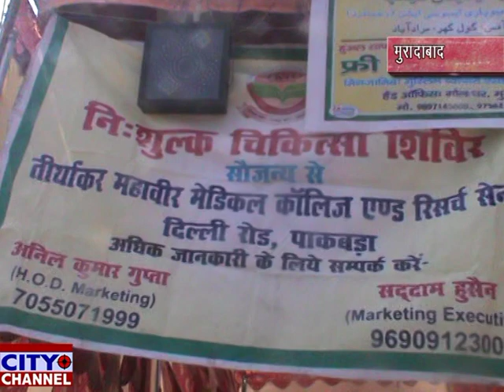उर्से गरीब नवाज़ में जाने वालो के लिए लंगर, स्वास्थ व स्वागत कैंप 5-3-2019